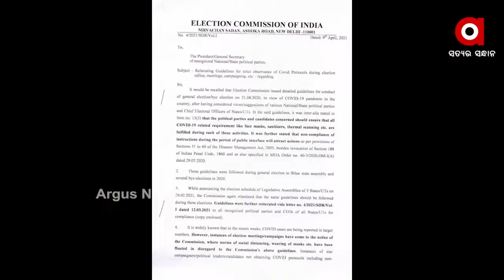ନିର୍ବାଚନ ପ୍ରଚାର ବେଳେ ମାସ୍କ ପିନ୍ଧିବା ବାଧ୍ୟତାମୂଳକ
ନିର୍ବାଚନୀ ପ୍ରଚାର ବେଳେ ମାସ୍କ ପିନ୍ଧିବା ନେଇ ଦିଲ୍ଲୀ ହାଇକୋର୍ଟ ନିର୍ବାଚନ କମିଶନଙ୍କୁ ଜବାବ ତଲବ କରିଛନ୍ତି...